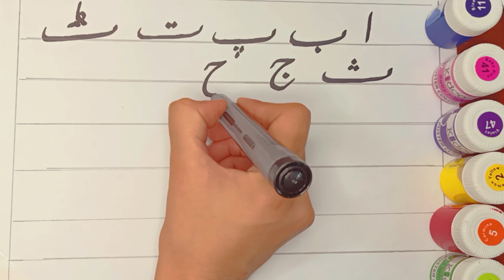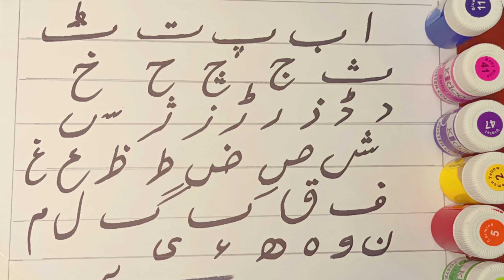ا ب پ ت ٹ ث ج چ ح خ,Alphabets,kids class